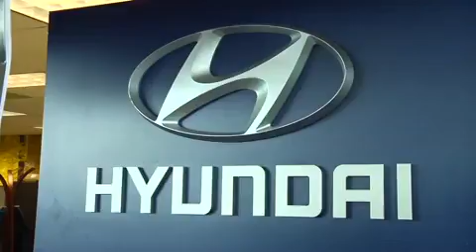Valued Customers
Phil Long Hyundai of Chapel Hills General Manager, Kenn Patton, discusses the philosophy behind truly valuing customers, their needs and building a relationship. This philosophy is what continues to make Phil Long Hyundai of Chapel Hills one of the nation's top and most reliable dealerships in the state of Colorado and... the nation. Enjoy Patton's behind the scenes commentary on the Phil Long Hyundai of Chapel Hills valued relationship philosophy and visit MyHyundai4Less.com for more!